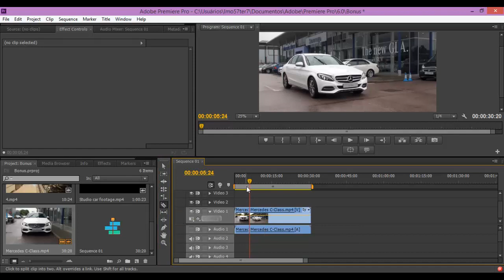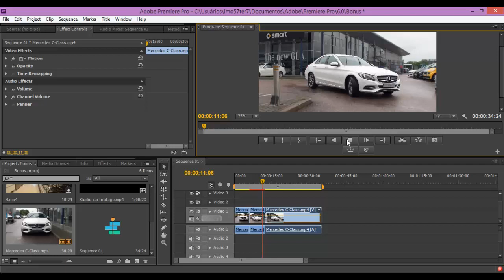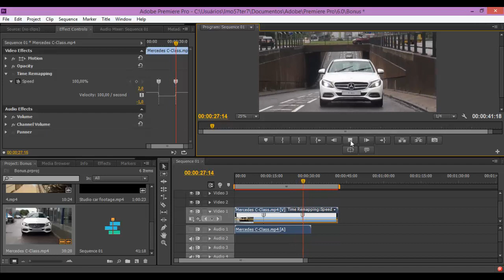Curso Adobe Premiere -Efeito Camera Lenta, Slow Motion #63